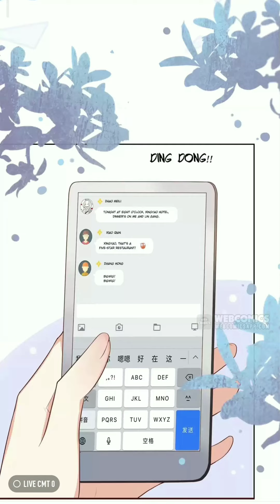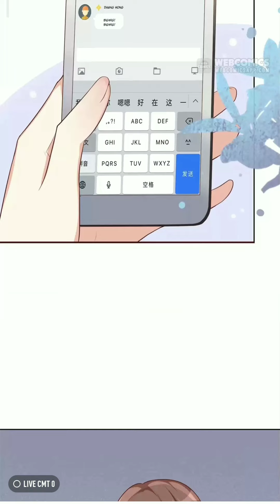My Wealth Roars ლ(^o^ლ) / Episode 2 & 3 / Comic -2 / New Release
My Wealth Roars !

{Episode 1}
🪄 _Disclaimer_
The broke girl becomes the richest man's heiress overnight!?

This is the comic art and absolutely doesn't belong to me. The story is just killing!
This may not be my work but it's the other author's creativity. Let's appreciate it..(ﾉ◕ヮ◕)ﾉ*.✧

★Credits :-
Author :- Weibo Comic
"Juan Sánchez - Heading To Dreamland" is under a Creative Commons (CC-BY 3.0) license
Source :- Webcomics

Happy Day!